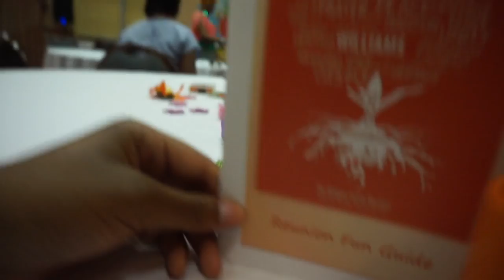"I Took Her Home" - Vlog#8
Jai...
SC// playfullypurple

Musical Score
Beginning to 0:20  YGTUT // Hammer Time
5:51 to 5:57   C O M P L X ft Cardio // All My Birds
11:26 to End Kavo // ...at first sight

K...
SC// kavonbryant